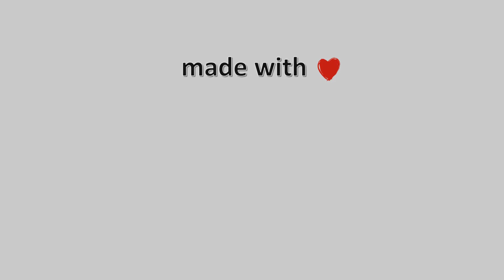10-Απρίλη-2022, Κάμερα Λύχνος Πάργας Timelapse, Timelapses.gr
Μουσική : Home - Vlad Gluschenko